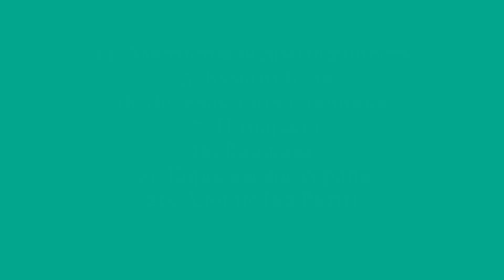Выставка томатов, выращенных в Кировской области. Ватсап, Вайбер т. 89229284031